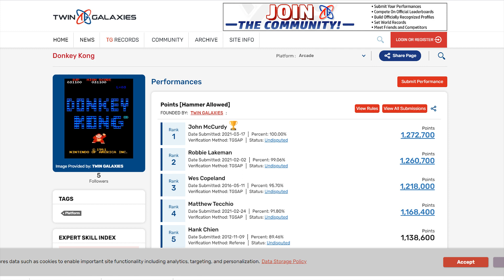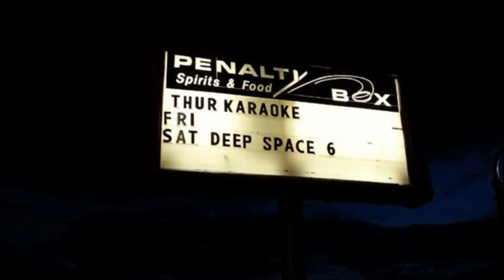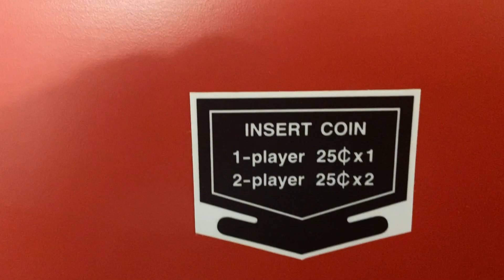"A Tale of DONKEY KONG" - (My CUSTOM Arcade Story)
A story about Donkey Kong, a little history and the making of my custom Donkey Kong Arcade cabinet.

You can find me (and many other retro gamers) on "Rockin the Classics" Discord, and come say hello in "therexershow-arcade corner" room in this discord.  Thanks again.